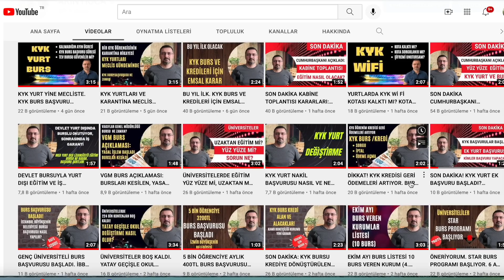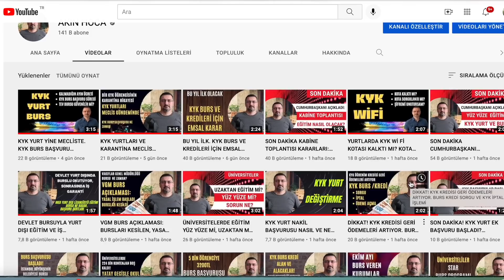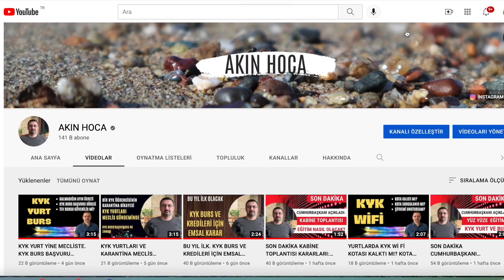BURSLULUK PARASI VE DOLAR ARTTI. PEKİ KYK BURSU NE ZAMAN, NE KADAR?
Her yıl ocak ve temmuz aylarında memur maaş katsayısı değiştiği için burs miktarı da değişir. Ortaöğretim öğrencilerine burs ödemeleri aylık olarak en geç her ayın 25 inde ödenmekte olup 2021 yılı Eylül ayı itibariyle bir öğrenciye aylık 357,769 TL burs ücreti ödenmektedir.
KYK BURS MİKTARI 2021 İÇİN 650TL. OCAK AYINDA KYK BURS VE KREDİLERİ MİKTARI DA ARTAR.

YATAY GEÇİŞ
YÜKSEK LİSANS
YURT DIŞI EĞİTİM YÜKSEK LİSANS BURSLARI
KYK YURT BAŞVURUSU
yatay geçiş
YURT BAŞVURU
yök destek bursu nasıl kesilir,
VGM BURSU BAŞVURUSU
VAKIFLAR GENEL MÜDÜRLÜĞÜ BURSU
KYK BURS BAŞVURUSU
yök destek bursu 2021, SSYV BURS BAŞVURU, SAĞLIK SOSYAL YARDIM VAKFI BURS
yök destek bursu şartları,
yök destek bursu 2021 başvuru,
yök destek bursu bölümleri,
KYK YURT YEMEK ÜCRETLERİ YURT YEMEK YARDIMI
yemek bursu
yemek burs başvurusu
KISMİ ZAMANLI ÖĞRENCİ ÇALIŞTIRMA YÖNERGESİ
kyk wifi internet sorunu kotası 16 gb olmamalı
KYK BURS BAŞVURUSU NE ZAMAN
KYK BURS BAŞVURUSU NASIL YAPILACAK
ÜNİVERSİTE BURSLARI
YÖK SON DAKİKA ÜNİVERSİTE AÇIKLAMASI
AŞI OLAN ÖĞRENCİLERİN DURUMU
BURS VEREN DERNEKLER
E DEVLET KYK KREDİ İPTALİ NASIL YAPILIR
AHBAP BURSU
YÖK SON DAKİKA AÇIKLAMSI
PEDAGOJIK FORMASYON
İBB  BURSU BAŞVURUSU
kyk burs başvuruları ne zaman nasıl yapılır
kyk burs veya öğrenim kredisi
KYK ÖDEME AÇMA BURS KREDİ SORGULAMA VER KYK BURS KREDİ İPTAL İŞLEMİ E DEVLET